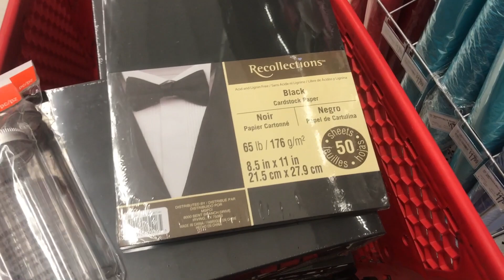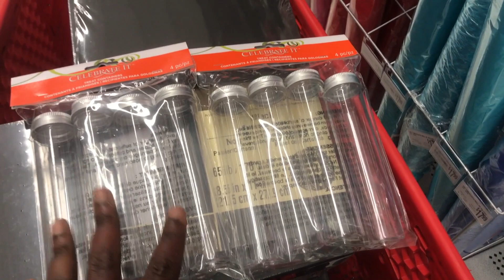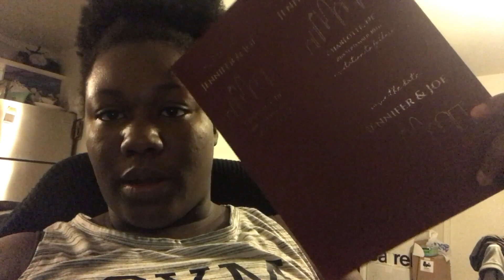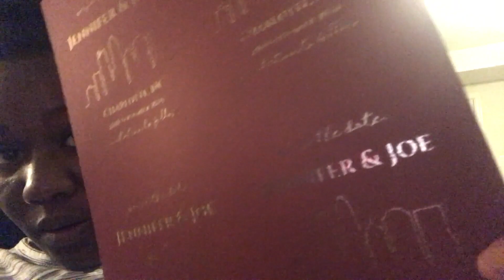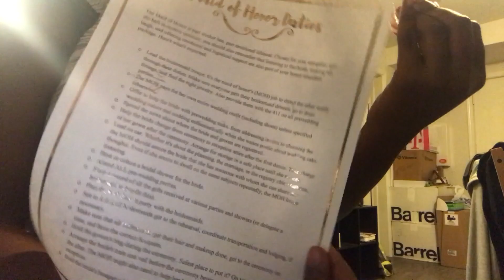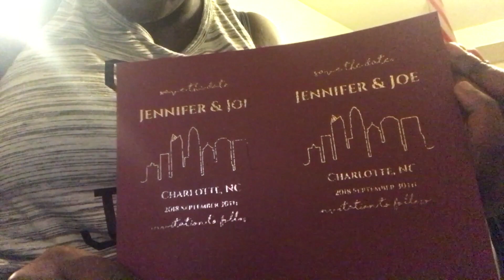VLOGMAS Day 18: DIY Wedding Difficulties and Roasted Root Veggies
This video is about VLOGMAS Day 18: DIY Wedding Difficulties and Roasted Root Veggies